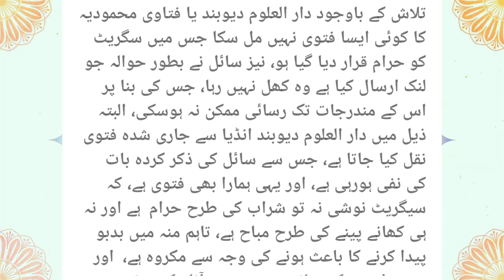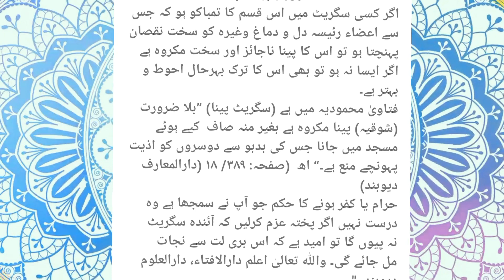Smoking Halal Or Haram// کیا سیگریٹ پینا حرام ہے؟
Smoking Halal Or Haram

کیا سیگریٹ پینا حرام ہے